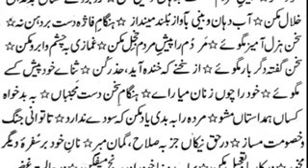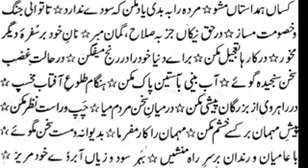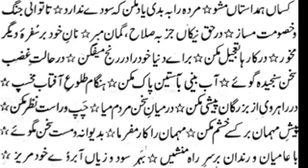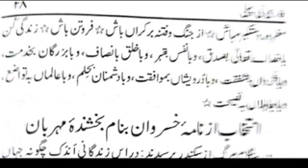Farsi ki pahli lesson 25 |Farsikipahli || Molana Ghulam Nabi Faridi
خیرکم من تعلم القرآن و علمہ
درس نظامی پڑھنے کے لیے ہمارے چینل سے جڑے رہیں
داخلہ کے لیے رابطہ کریں
इस्लामिक तालीम हासिल करने के लिए सम्पर्क करें
कुरान पढ़ना सीखिए
नमाज़ सीखिए
दीनी मसाइल सीखिए
Arabi
Farsi
Urdu
English
Seekhen